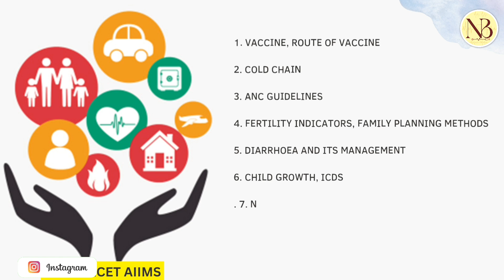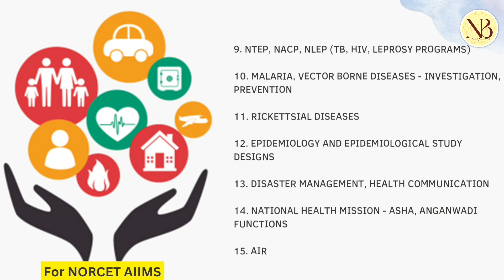Norcet Aiims 2023 Important topic | CHN |Norcet Aiims 2023 syllabaus & strategy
In this series we are providing you all important topics, which help you a loat in upcoming exam.

our team is trying to give you the best content so please give a like for our team👍❤

We are providing you to best Level Lectures  by India's Top Faculties with many years of Teaching and selections experience 👍😊🙏🎉
 Only Institute in India which have with 40000+ Students in Various platofrms👍

Join any of our group for NURSING UPDATES ;

📱 𝗖𝗢𝗡𝗡𝗘𝗖𝗧

ɯҽʅƈσɱҽ ƚσ 🅽🆄🆁🆂🅸🅽🅶  🅱🅾🅾🆂🆃🅴🆁 👨‍⚕️👩‍⚕️💉🩺💊

Soon we provide you complete notes for all nursing exams and India's best test series for all nursing exam, so wait and till keep  support🙏🙏

           "NURSING BOOSTER"

norcet aiims 2023,
aiims norcet 2023 preparation,
aiims norcet preparation strategy 2023,
aiims norcet 2023 exam date,
aiims norcet 2023 application form,
rj career point aiims norcet 2023,
aiims norcet 2023 notification,
rj career point aiims norcet 2023 preparation,
jinc aiims norcet 2023,
how to crack aiims norcet 2023,
aiims norcet syllabus 2023,
how to prepare for aiims norcet 2023,
norcet aiims 2022,
aiims norcet 2023 syllabus,
aiims norcet 2023 vacancy,
norcet 2023,
norcet selection,
norcet 2022 seats,
norcet 1 rank 2022,
norcet 2022 crash course,
norcet crack